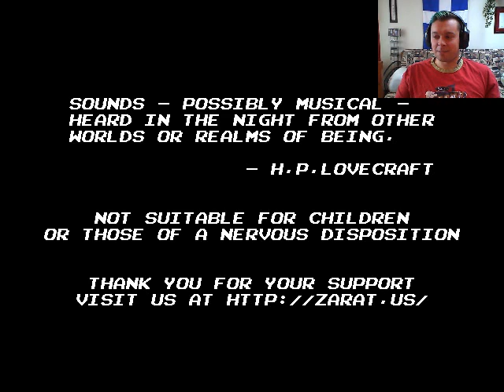Game Show Case - Eversion (Blind)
Eversion is just a cutesy little platformer. Grab the gems, save the princess. But there's something weirdly unsettling about it. The deeper you dig, the creepier it gets.

Want to contribute to the live recording? Come see me on Twitch